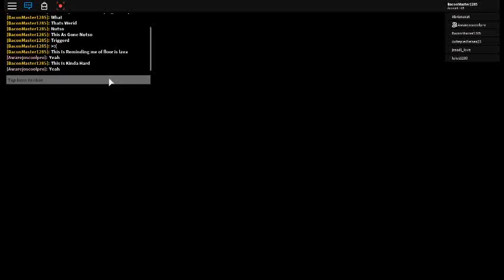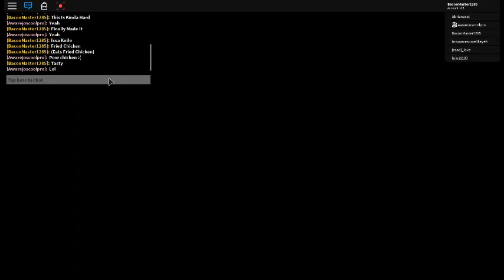Escape Grandpa obby pt.2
Watch pt.1 first